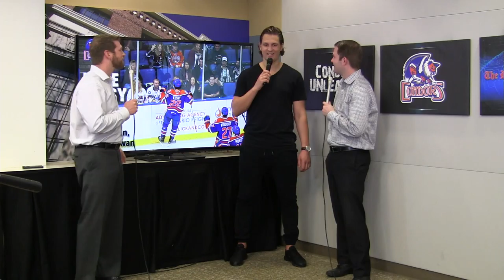The Bakersfield Condors Cookbook: Cooking with the Condors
Tuesday on "Condors Unleashed" hosts Ryan Holt and Kevin Bartl talk about the new cookbook "Cooking With The Condors," a compilation cookbook for charity.

February 2016